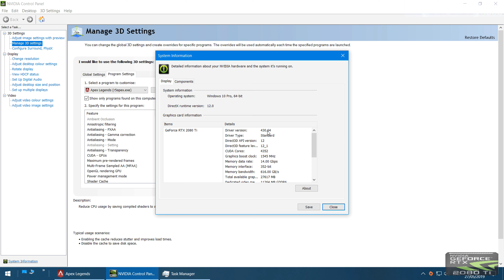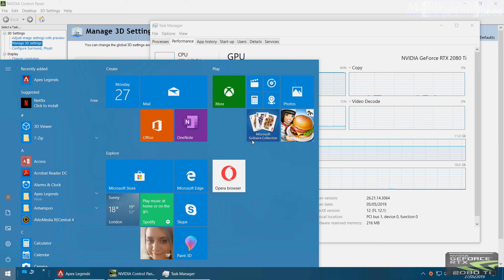4K Apex Legends max details test on 5.00 GHz Intel i9-9900K + TURBO RTX 2080 Ti 32GB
Apex Legends 1920x1080 (4K video) max details gameplay test on very fast gaming pc 5.00 GHz Intel Core i9-9900K + ASUS TURBO NVIDIA RTX 2080 Ti 11GB VRAM 32GB 3000Mhz RAM

1.THE BEST PRICE IN THE UK for gaming PC

2.THE BEST PRICES FOR One Mix 2 Yoga Pocket Laptop

3.
FLASH SALE BARGAINS - I don't know how long - I'm sorry :(

4.

My PC specifications:
• MSI Z390-A PRO Intel Socket 1151 Motherboard
• Game Max Onyx Mid Tower Gaming Case - Black
• Corsair CX650 650W 80+ Bronze PSU
• Intel Core i9 9900K 3.6GHz up to 5.00 GHz Octa Core (Socket 1151)
• Corsair Vengeance LPX 8GB (1x 8GB) 3000MHz DDR4
• Seagate BarraCuda 2TB SATA III 3.5" Hard Drive
• Choice 120GB 2.5" SATA III SSD
• TP-Link Archer T6E 867Mbps PCI Express WiFi
• Corsair Hydro Series H45 Performance Liquid CPU Cooler
• ASUS Turbo GeForce RTX™ 2080 Ti 11GB